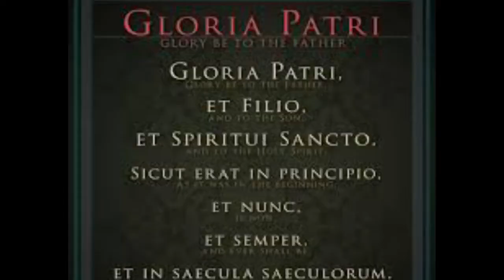The Disappearance Of The Christian Society